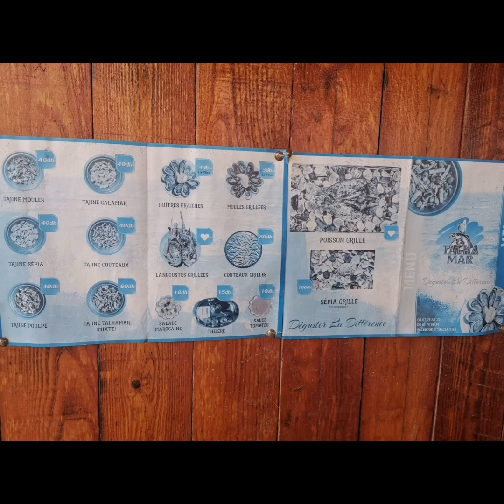الداخلة الجوهرة الساحرة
مدينة الداخلة تقع في الخليج الذي يحمل نفس الاسم على بعد حوالي 650 كلم جنوب مدينة العيون وتحدها ثلاثة سواحل اطلسية وهي من المدن الناذرة التي يلتقي فيها البحر بالكثبان الرملية مما يجعلها قبلة للسياح خاصة وان جل أيامها مشمسة إضافة إلى الرياح القوية التي تعرفها هذه المدينة مما يساهم في مجال الرياضات البحرية. وتتوفر المدينة على بنية تحتية مهمة من فنادق ودور ضيافة لإستقبال السياح